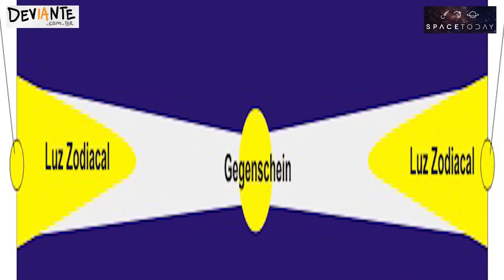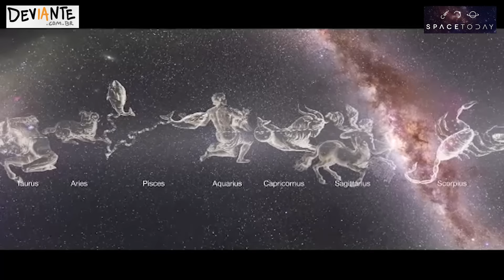Space Today TV Ep.157 - Luz Zodiacal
Imagina você fazendo observações astronômicas nos céus mais escuros do mundo, como aqueles sobre o deserto de Atacama no Chile onde ficam os observatórios do ESO.

Porém, até mesmo nesses lugares propícios para se observar as estrelas, outros fenômenos, também podem maravilhar não só os astrônomos mais qualquer um que passe uma noite nesse lugar mágico.

Aqui no Space Today TV já vimos vídeos sobre os sprites vermelhos e sobre a aeroluminescência, dois desses fenômenos que maravilham e intrigam a todos, hoje conheceremos mais alguns.

Nas horas antes do anoitecer, ou antes do amanhecer, uma faixa de luz apagada pode ser vista nos céus, essas são as primeiras pistas da chamada Luz Zodiacal.

À medida que a noite e a escuridão tomam conta do deserto essa luz torna-se ainda mais proeminente e pode ser vista como uma coluna brilhante de luz alcançando até o horizonte.

Mas o que é a Luz Zodiacal, como ela é formada e quais suas consequências?

A origem da Luz Zodiacal pode ser encontrada no Sistema Solar Interno.

O Sol é circundado por pequenos grãos de gelo e poeira, que são constantemente depositados pela passagem de cometas e pelo choque e passagem de asteroides.
Esses grãos são distribuídos dentro da mesma região do espaço onde estão os planetas. Quando vista da Terra essa região aparece como uma faixa estreita no céu, chamada de eclíptica. É o caminho que o Sol a Lua e os planetas parecem seguir enquanto se movimentam no céu.

A Luz Zodiacal é então criada quando a luz vinda do Sol é espalhada adiante, na direção da Terra ao passar pelas partículas. Quando observada da Terra, esse efeito cria a aparência de uma faixa contínua de luz ao longo da eclíptica, que fica mais apagada quanto mais distante do Sol ela está.

As constelações do zodíaco também aparecem dispostas ao longo da eclíptica, e por isso se dá ao nome a essa faixa de luz de Luz Zodiacal.

Quando se observa a Luz Zodiacal é possível também ver outro fenômeno no céu, caracterizado por um pedaço de iluminação na forma oval ao longo da eclíptica e alto no céu, esse fenômeno é conhecido como Gegenschein, ou contra-brilho.

Denominado assim pelo explorador alemão Alexander von Humboldt, esse fenômeno é criado pela parte da luz do Sol que é espalhada para trás pela poeira interplanetária.

Esse fenômeno pode ser visto no ponto do céu oposto ao Sol.

Na Terra, existe um fenômeno atmosférico parecido com esse. Quando você fica de costas para o Sol num lugar com muita neblina, um halo de luz as vezes aparece ao redor da sua sombra no chão, esse fenômeno atmosférico é conhecido como Glória.

O fenômeno da Luz Zodiacal provavelmente foi investigado pela primeira vez no final dos anos 1600, pelo astrônomo italiano Giovanni Cassini, e pelo matemático suíço Nicolas Fatio de Duillier.

Eles ficaram fascinados com a luz no céu, e lógico, no século 17, sem poluição luminosa deve ter sido um espetáculo mesmo.

Observações modernas mostram que o Sistema Solar pode não ser o único sistema a exibir a Luz Zodiacal.

Dados obtidos pelo Very Large Telescope Interferometer do ESO mostram que numerosos sistemas planetários também são circundados por discos interplanetários.

Não é surpresa que a Luz Zodiacal seja um dos temas mais fotografados no Deserto do Atacama e nos locais do ESO, esse é um fenômeno realmente fotogênico e mais um espetáculo que o céu nos dá de presente.